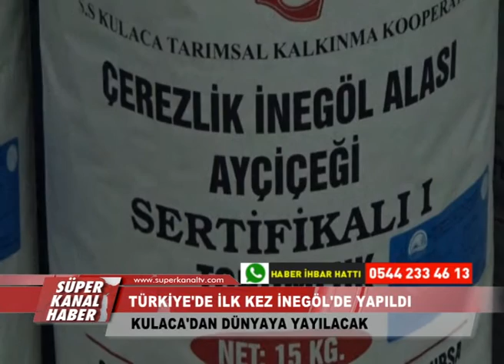KULACA'DAN DÜNYAYA YAYILACAK